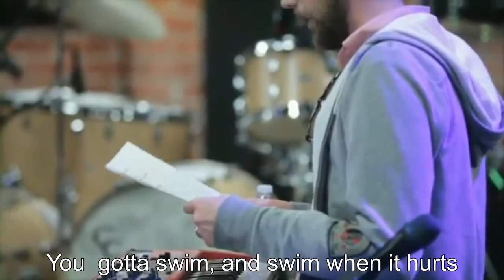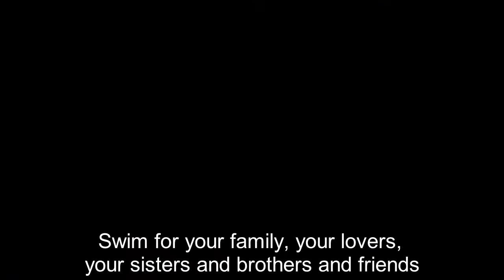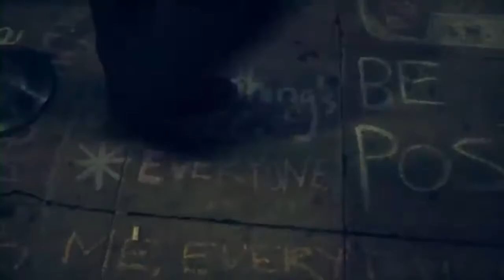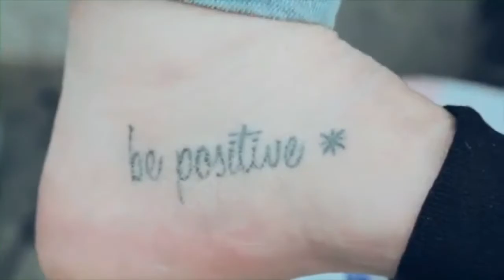Jack's Mannequin "Swim" Live From the El Rey Theatre (With Lyrics)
Just because this is a very special song and i love this particular piano version i made this lyric video..  and i edited the video cause the original contained parts of the documentary.
anyway, it was made with love.
this is my first video and i speak spanish so i hope it's ok. xx